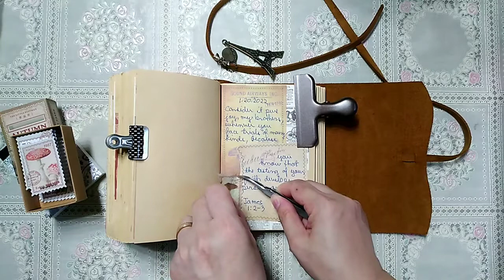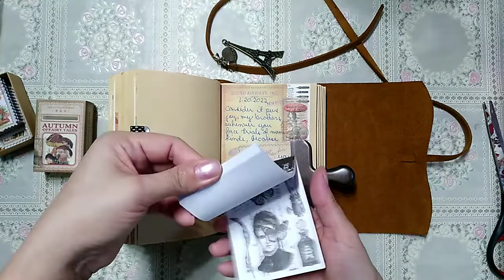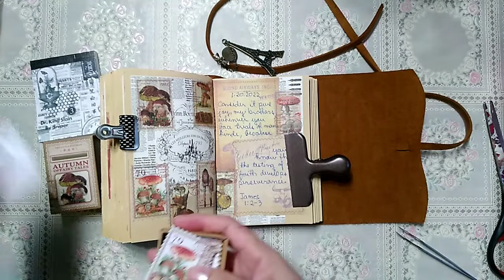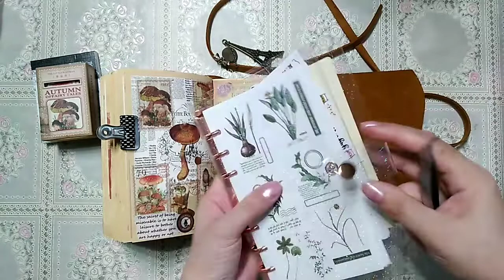James 1:2-3 verse journal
James 1:2-3
Consider it pure joy, my brothers, whenever you face trials of many kinds, because you know that the testing of your faith develops perseverance.

Stay Blessed!